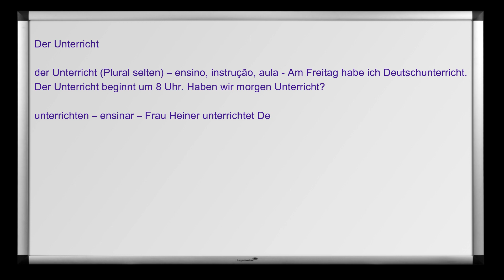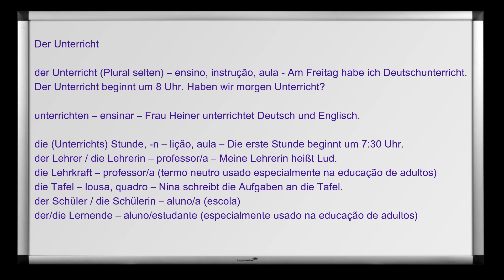VOCABULÁRIO EM ALEMÃO NA AULA [Curso Elite] [Aula #222]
Curso de alemão - Aula 222: Vocabulário em alemão na aula. Essa aula foi originalmente produzida para o nosso canal do Curso Elite no Telegram.